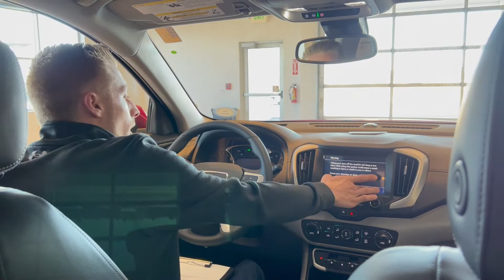2022 GMC Terrain SLT – The Best Compact SUV on the Road?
It's Bryen's debut on the channel and we're excited to present this incredible vehicle.
This 2022 GMC Terrain SLT comes jam packed with standard features that will keep you safe and entertained no matter the time of year.
If you're interested in learning more about this vehicle, stop by Transwest Buick GMC in Henderson, CO today!